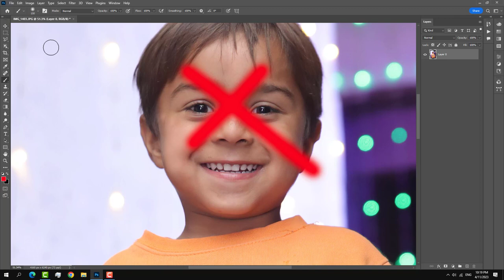Adobe 2023 smooth skin in second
iLink__Channel for Mobile repairing, Wedding video editing, Freelancer Skills Training and 2D/3D motion graphics watch online tutorial and free projects download.

Expert in: (Adobe, Edius and cinema 4D). Deals also in Mobile repairing and Wedding services. Trusty and helpful man Shahid abbas. Location: Jhang, Punjab, Pakistan.

▶️ About iLink Shahid: Freelancer, Skills Training.
💡 I am content writer for the following
💡 2D and 3D Artist, Graphics / media editor, web developer, engineer in communication at "Phone-Tolls" (iLink Mobile Phone Repairing Lab).